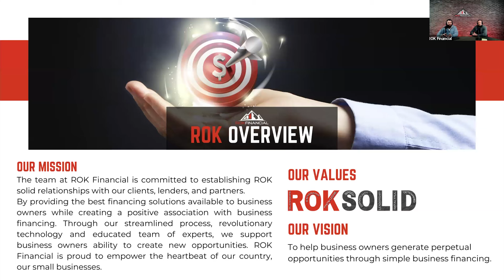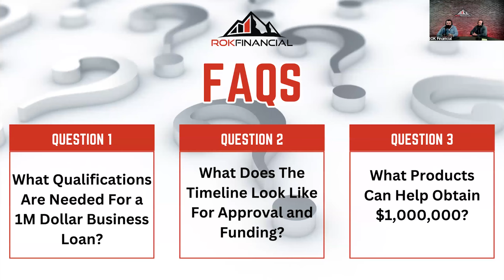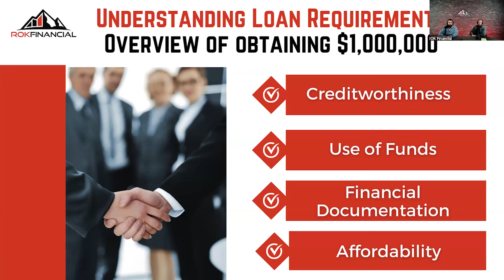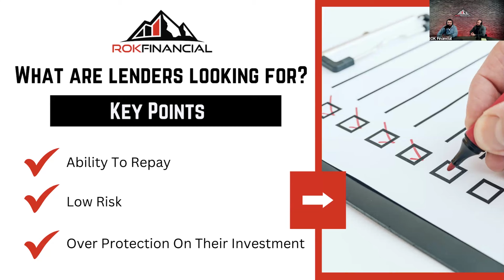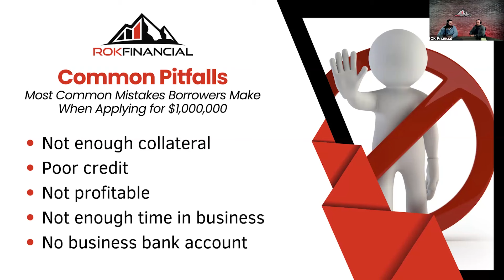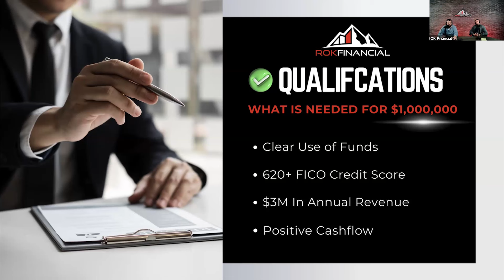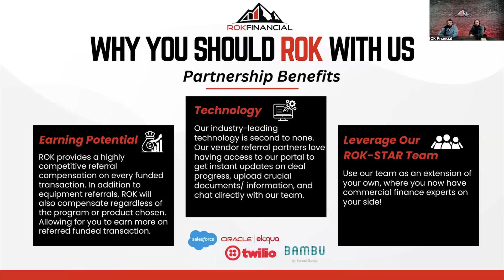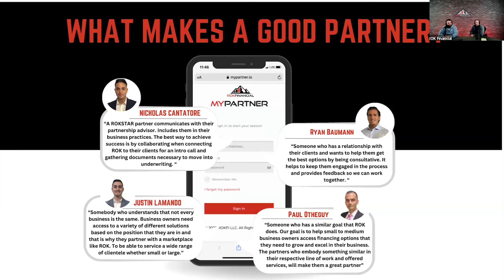Cracking the Code: Securing Your Clients a $1M Business Loan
Join us for an exclusive webinar as we uncover the secrets to securing a $1MIL business loan! Whether you're a seasoned entrepreneur or new to the world of business financing, this session is packed with valuable insights.

Our experts, Tony Cimino, VP of Business Development, and Stephen Rodriguez, Director of Commercial Finance, will guide you through the intricate process of meeting lender requirements, organizing financial documentation, and implementing strategic preparations.

Don't miss out on this opportunity to empower yourself with the knowledge needed to increase your clients' chances of obtaining substantial financing for their businesses. Tune in and take your financing game to the next level!